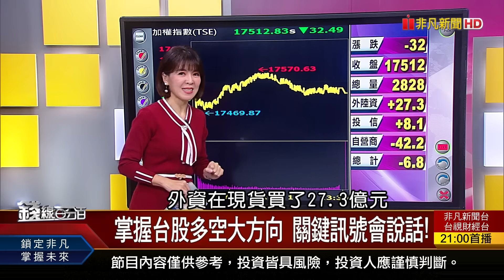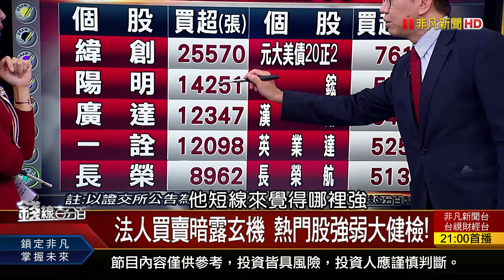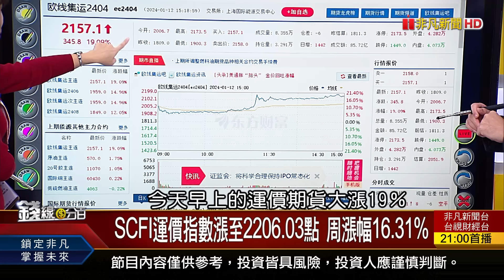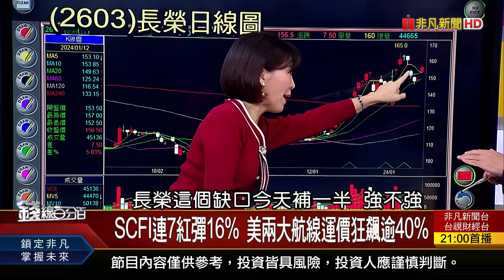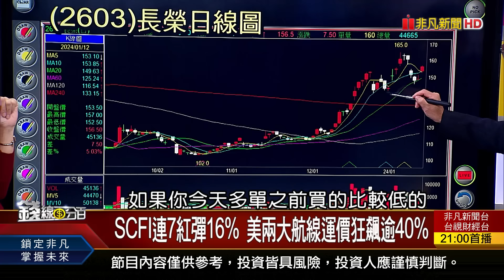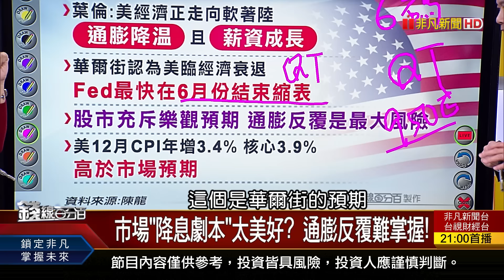《CPI數據潑降息冷水 金髮女孩經濟能持續?》【錢線百分百】20240112-4│非凡財經新聞│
◎CPI數據潑降息冷水 金髮女孩經濟能持續?

●0112完整版(上)《選後台股重新定位! 強勢族群?火種股? 外資淨空單創2年高! 神山曝台股新方向!》
●0112完整版(中)《CPI數據潑降息冷水 金髮女孩經濟能持續? 2024降息大禮 終於輪到金融股漲了?》
●0112完整版(下)《輝達創高秘密武器! 超微應戰台廠誰通吃? 蘋果"摺疊iPhone"有譜? 百花齊放誰最旺?》